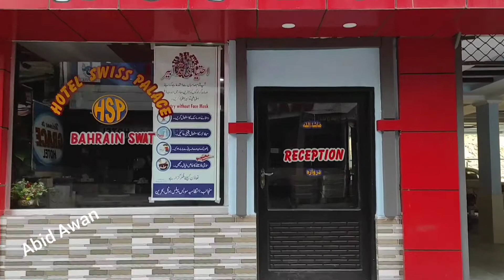Hotel Swiss Palace Bahrain swat. . mob no waqar 03313333868. Ahmad no. . 03105399299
River side